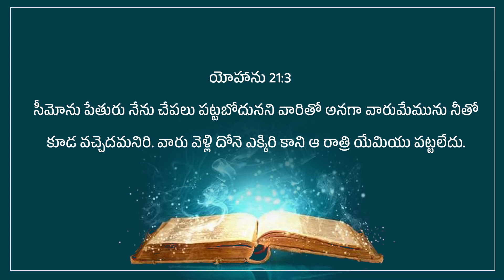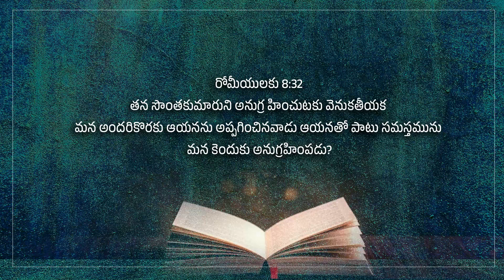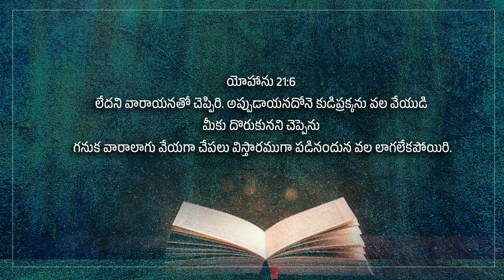Dr B.Sudhir 20 4 24